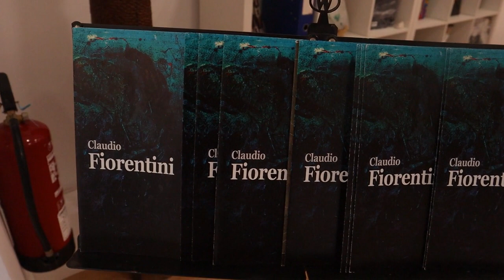life in khaos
LIFE IN KHAOS, exposición individual de Claudio Fiorentini en Captaloona Art Madrid